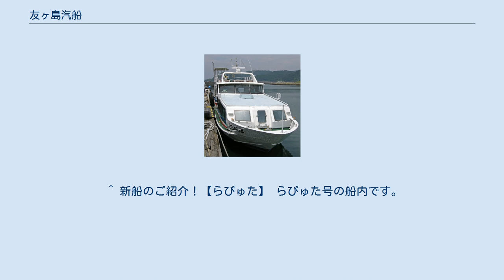友ヶ島汽船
友ヶ島汽船株式会社（ともがしまきせん）は、和歌山県和歌山市に本社を置く海運会社。
2007年3月より加太港と友ヶ島を結ぶ航路を運航している。
本項目では、2006年の廃業まで同航路を運航していた同名の有限会社についても取り扱う。
 友ヶ島は戦後、南海電鉄グループにより観光開発が進められたため、同航路も南海グループの南汽観光が運航していた（当時は、和歌山市に近い加太港からと、大阪寄りの深日港からの2航路を運航していた）。
 しかし、2000年頃には観光客数が最盛期の1/5まで減少したため、2000年6月に南海グループのリストラの一環として、和歌山市に対し友ヶ島観光事業からの撤退と同航路の廃止を申し出た。
これに対し和歌山市や地元の観光業者および市民などから反対の声があがったものの、2002年3月末には航路を含めた観光事業が全廃となった。
 このうち、加太港から友ヶ島間の航路については平井通船（かつて和歌山県串本町と対岸の紀伊大島間の航路を運営していた）が引継ぐこととなり、有限会社友ヶ島汽船を設立し、運航を開始した。
 片道の運賃は南汽観光時代と同じ（880円）、往復運賃は1,760円から1,500円に値下げされたが、しばらくして値上げ（片道1,000円、往復2,000円）された。
その後、2006年に地元の加太漁業協同組合が釣り人を対象に土休日運航のチャーター便事業を始めた（運賃は片道700円）ことも影響して乗客が減少し、原油価格の高騰もあって経営が苦しくなったため、2006年11月末をもって有限会社友ヶ島汽船は廃業した。
 今回は、前回のように航路の引き継ぎを名乗り出た法人などはなかった。
運航認可の関係から、友ヶ島汽船は12月17日まで運航延長し、その後、加太漁業協同組合が引き継ぐことが決定した。
2007年3月から同漁協により運航されることとなり、新会社の友ヶ島汽船株式会社が設立され、有限会社友ヶ島汽船廃業前の社員や船舶などをほぼそのまま引き継いだが、運航本数は削減されている。
 現在の「ともがしま」は南汽観光時代に新造された船であり、2016年までは「ともがしま」1隻のみでの運航であったが、2016年4月頃より、「らぴゅた」を新たに就航させ、2隻体制での運行となっている。
 南汽観光時代は、中型船「にゅうしらいし」（総トン数：72トン、最大搭載人員（旅客）：240人）も所有しており、「ともがしま」が就航するまでは、唯一の船として使用していた。
加太港航路においては客が多いときに輸送力はない代わりに足の速い「ともがしま」と、足が遅い代わりに輸送力のある「にゅうしらいし」を交互に使用し、深日港航路においては便数や深日港の関係から「ともがしま」のみを使用していた。
 「にゅうしらいし」は、岡山県の笠岡と真鍋島や白石島などを結ぶ三洋汽船からの譲渡船であり、船名も白石島に由来する。
また、最大搭載人数も、三洋汽船時代の名残で運航時間によって変わる表記がなされていた。
 ともがしま（2009年7月） ^ 通常期の運航本数は引き継ぎ前の7本から4本へ減少している。
なお、現在の運航本数は、1998年前後における通常期の南汽観光時代と同じ本数である。
 ^ 新船のご紹介！【らぴゅた】 らぴゅた号の船内です。